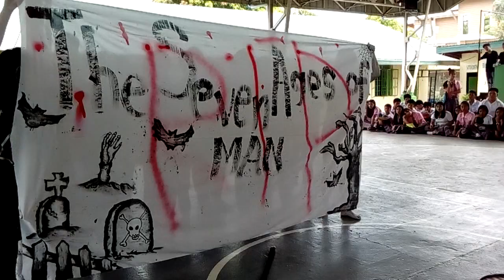The Seven Ages of Man ,Speech Choir